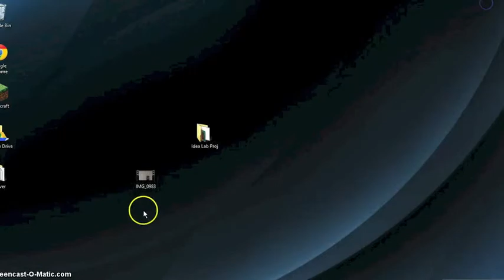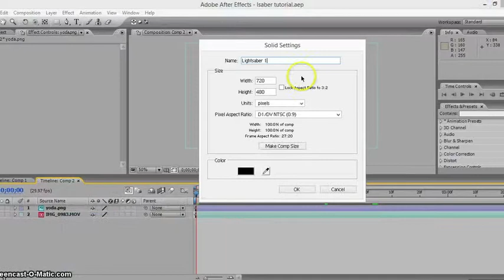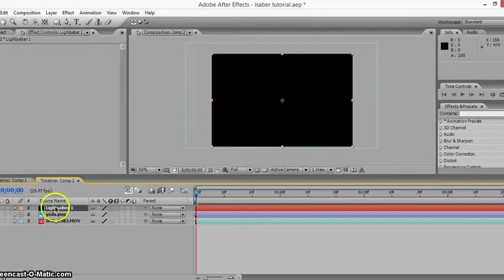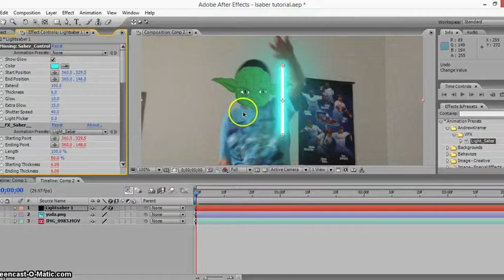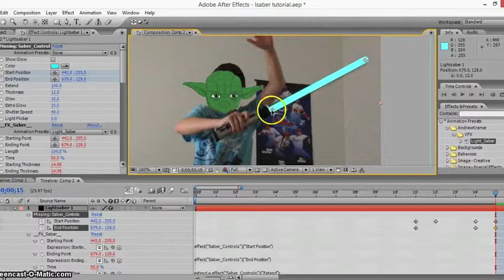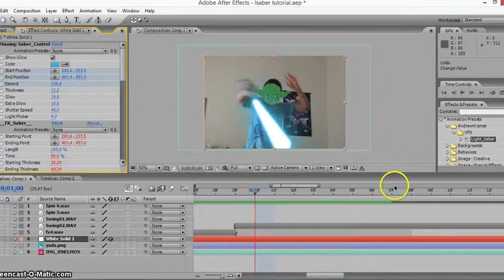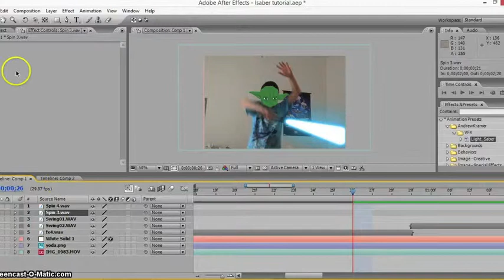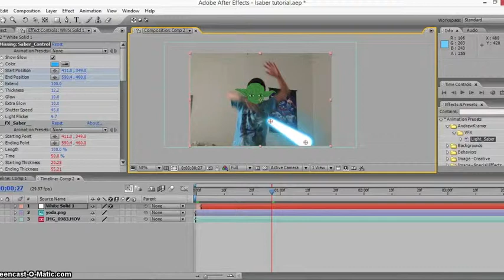idea lab: Lightsaber Effects in 10 Minutes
idea lab volunteer David shows you how to add lightsabers to your video project in this fun tutorial.